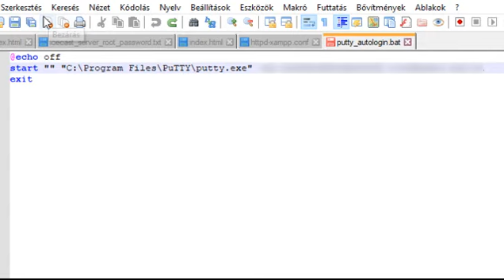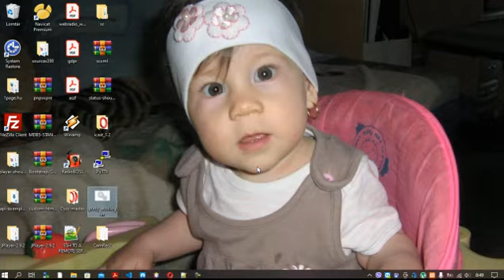PuTTY Autologin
Automatikus bejelentkezés PuTTY SSH kliensre.

@echo off
start "" "C:\Program Files\PuTTY\putty.exe" -pw jelszó felhasználónév@ip vagy domain
exit

A szöveges fájlt .bat vagy .cmd kiterjesztéssel elmenteni és kész.